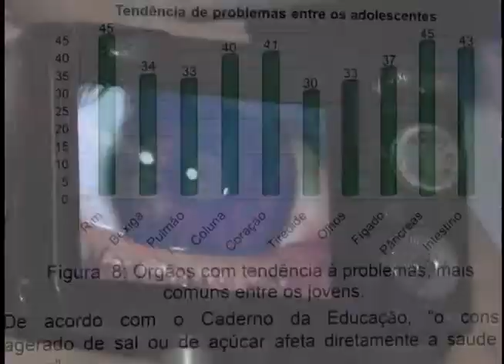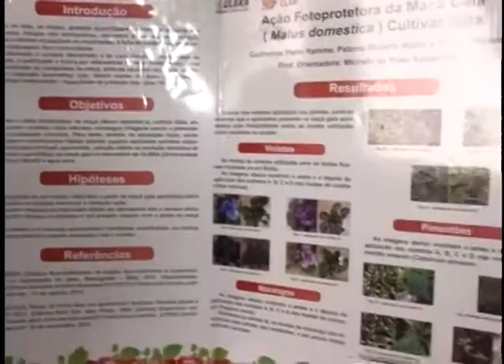TV Feevale Notícias - Mostraclak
Começou hoje pela manhã a 8ª Edição da Mostraclak. Alunos dos ensinos Fundamental e Médio do colégio Luterano Arthur Konrath, de Estância Velha, apresentam trabalhos que podem ser aplicados na melhora da saúde da comunidade. A expectativa é de que compareçam cerca de mil visitantes nos 2 dias de exibição.